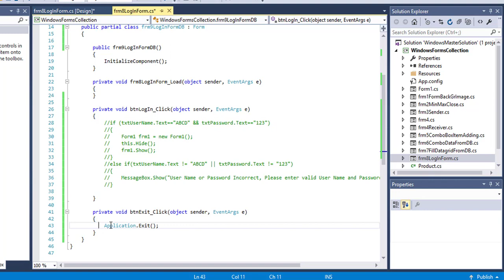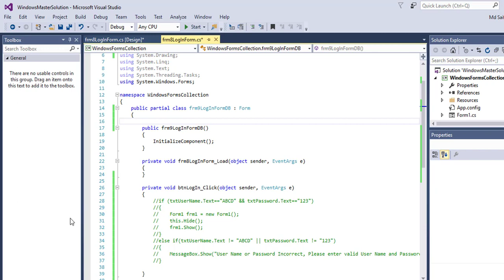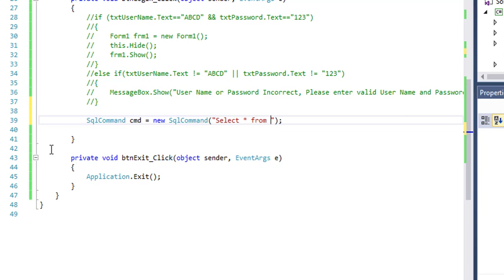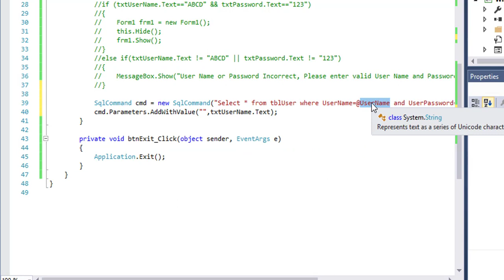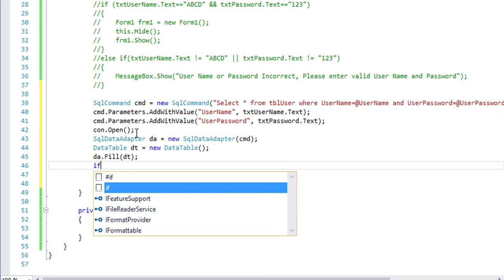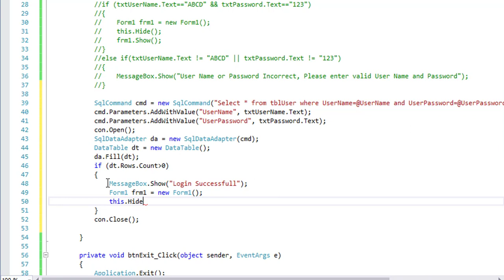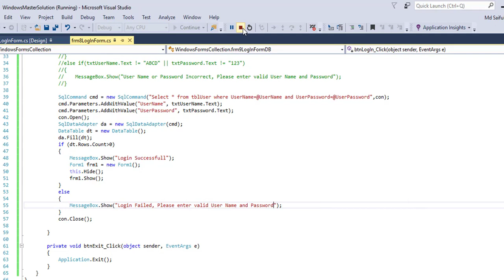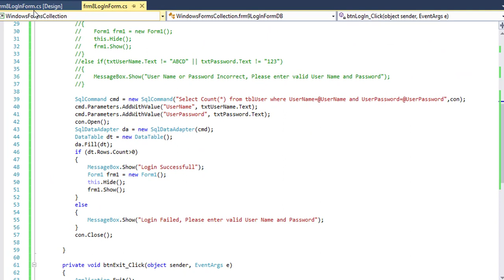Login form design using database in C#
In windows form development it very common to design a login form. We can design login form in two way 1. Without database and 2 with database. Mainly we when we design login form with database then we have to use SQL Server
In this video I have showed how to design a log in form using database with SQL Server and aado.net code
Working Steps:
1. At first I have designed a simple log in form with 2 labels and two textbox, give the text box name txtUserName and txtPassword and took another two button and give the name btnLogin and btnExit
2. In the exit button we have to writ application .Exit(); for Exit from Application form
3. And in the log in button I have written ADO.net code.
4. I have already written a SQL Server database script with create table tblUser and insert 3 user data.
5. In the Login button I have create SQL Command and Create two parameter,Create Sqldatabadapter and pass the command to the dataadapter and declare a datatable dt. And fill the dataadapter  with the datatable
6. Then check the datatable row with count to find valid user
7. If it is greater than one ,then it show a message and go to another form otherwise it show a failed message
       3.    After witting code I have checked it with different value.

To find the code I have written in this video, join to our facebook group by clicking following link:

You can also like to our facebook Page to get all video code clicking on following link:

We will create thousands of video related with information technology from our practical experience and those are used in our daily work and development. Stay with us.

You may suggest me to make new video with new topic.

Thanks again